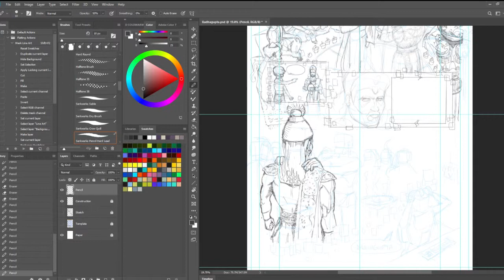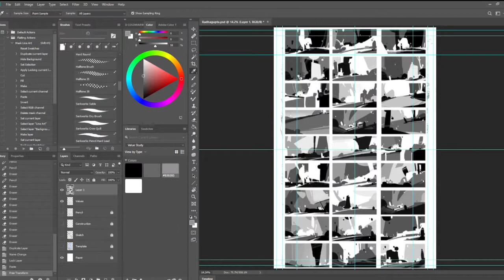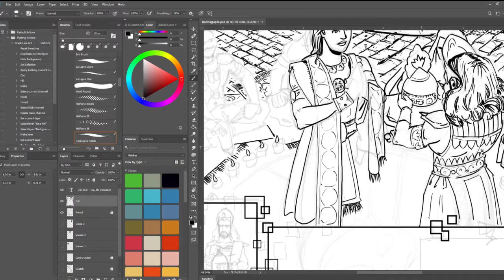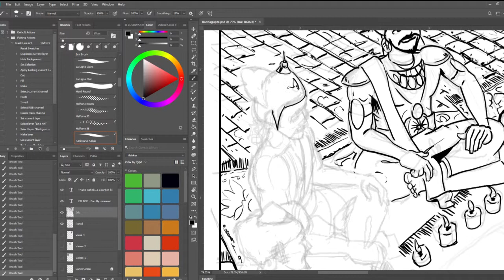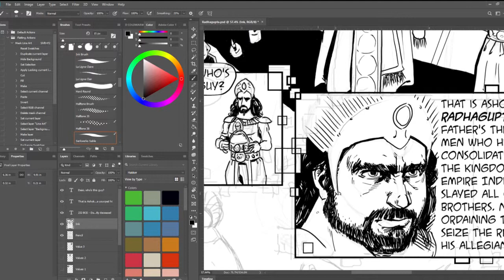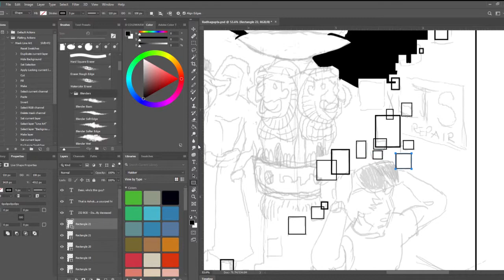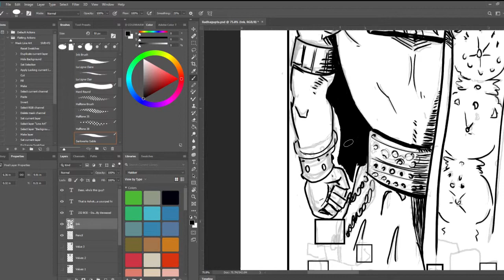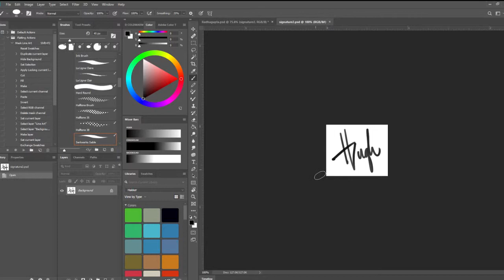HAKKER Speedpaint: Radhagupta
"HAKKER Speedpaint: Radhagupta" is a time-lapse video of me illustrating a one-page epilogue teaser for my upcoming comic book, "HAKKER." Eight hours of recorded illustrating reduced to ten minutes.

Hughdidit is Hugh Chapman, a professional illustrator, comic book artist, and writer from San Leandro CA, USA. Hugh is the creator of 'HAKKER' and 'Donna Quixote' and is making entertaining YouTube videos and live streams about how to make comics and illustrations.

Prismacolor Col-Erase Pencils
Kuretake Sumi Brush Pen
Zebra Fude Brush Pen
Uni-Ball Signo Gel Pen-White
Mudder Tablet Glove
Copic Markers
Bristol Paper
Winsor & Newton Series 7 Brush
Koh-I-Noor Black India Ink
XP-PEN Artist22 Pro
Wacom Intuos Pro